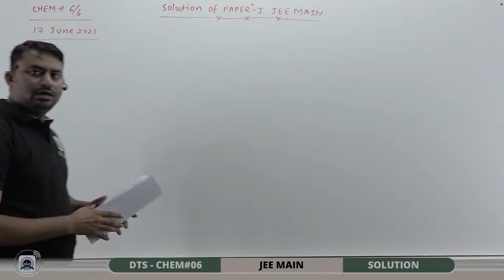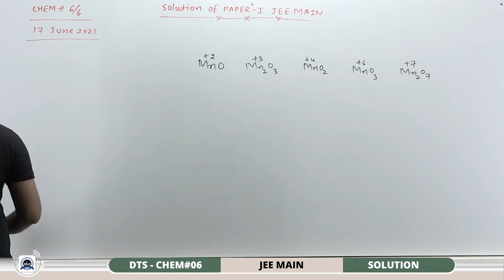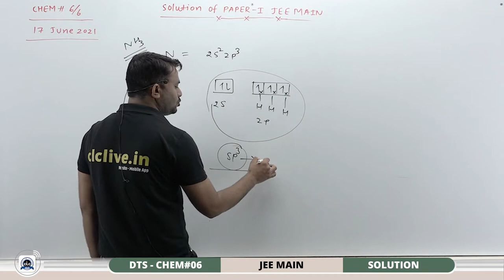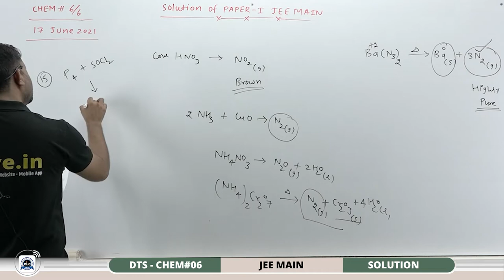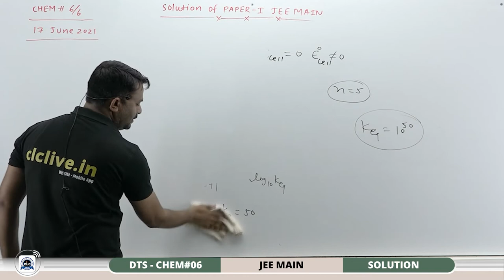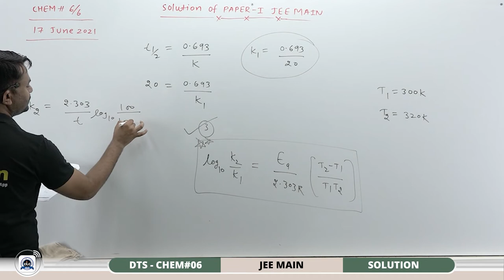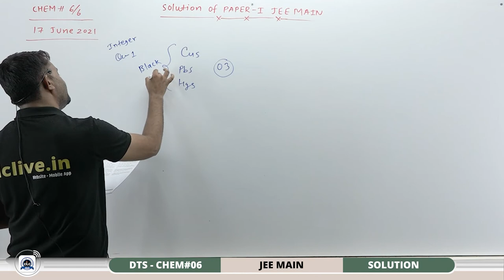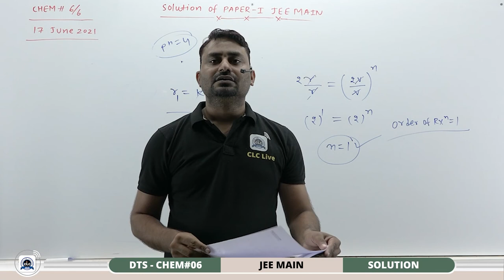JEE MAIN DTS - CHEM#06/6 - SOLUTION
Topic - Chemical Kinetics & Nuclear Chemistry, p-Block, Electrochemistry, d,f-Block, Metallurgy, Salt Analysis

Solution by: Manoj Sir